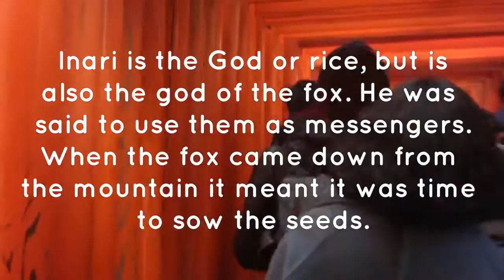Japan Vlog Day 6, 7 and 9-Mt. Shakushi, Fushimi Inari, Arashiyama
Hello everyone!

Here is the footage from day six, seven and nine of our trip in Japan. We did not get any footage on day eight because we spent most of the day getting my tattoo in Shiga!

Day 6- Today we spent the whole day hiking up Mt. Shakushi, which was the hardest hike of my life. We were clinging to the ropes for dear life, especially coming down. It was a very hard hike, but the view was absolutely gorgeous. We relaxed after our hike in our Tatami room and had hot pot made by our host that night for dinner.

Day 7-We left Fujiyoshida and headed on the bullet train to Kyoto. We arrived pretty late, so we didn't have much footage except that from the train. We got some food at the Family Mart and went to our apartment.

Day 9-We started our day with a trip to Fushimi Inari. It was so busy at it was New Years Day. It was awesome to be able to see the Shrine and to eat lots of delicious food on the street leading up to it. We then took a trip all the way to the other side of Kyoto and walked up the mountain to see the Arashiyama Monkey Park. They were so cute. Definitely a highlight from this trip. After the Monkey park we grabbed some takoyaki and then headed back to out apartment.

Kyoto: